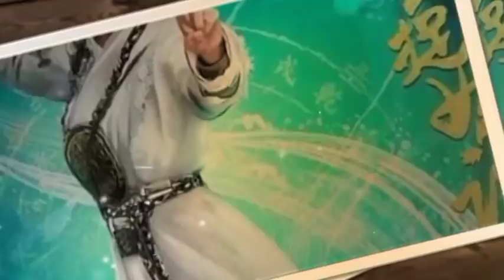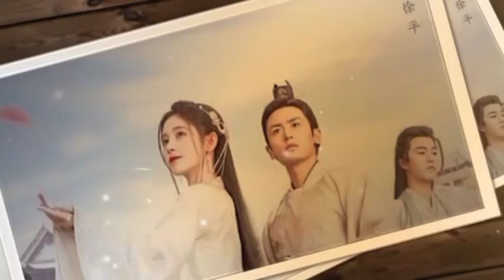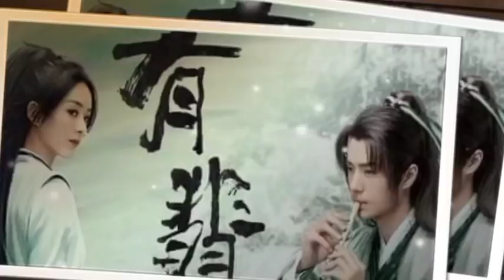သိုင်းကိုးဖော်ရဲ့ဂလဲ့စား အပိုင်း (14) သိုင်းဇာတ်လမ်းတွဲ စာရေးသူ ဘုန်းကြွယ်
နာဆင်ပေးကြတဲ့မိတ်ဆွေးများအားလုံးကိုကျေးဇူ
အထူတင်ပါတယ်ရှင့်
သိုင်းဇာတ်လမ်းတွေကို
ဒီchannel လေမှာပဲ
UC-dEeBRD1V2jjRXvEF3HgNg
ဆတ်လတ်တင်ဆက်ပေးမှာမို့လို့
Channel လေးကိုလဲ
လုပ်ထားပြီးဘေးက
ခေါင်းလောင်းလေးကိုလဲ
နှိပ်ထားပေးကြပါအုံးရှင့်
ကျေးဇူးပြု၍ (ကြော်ငြာများအတွက်
သိခံပါရှင့်) 🙏🙏🙏